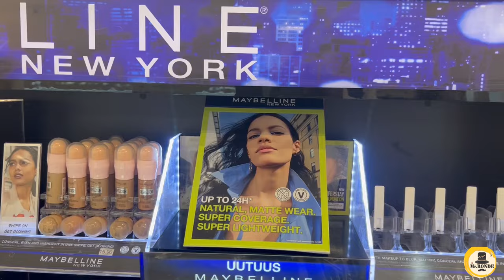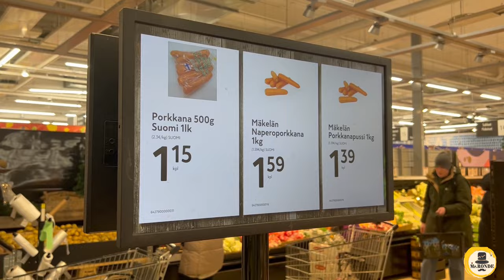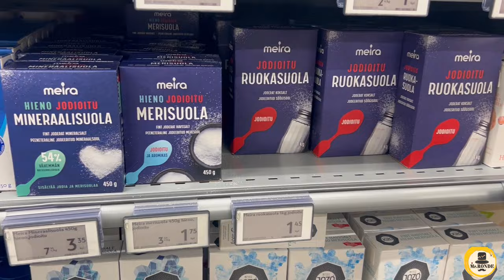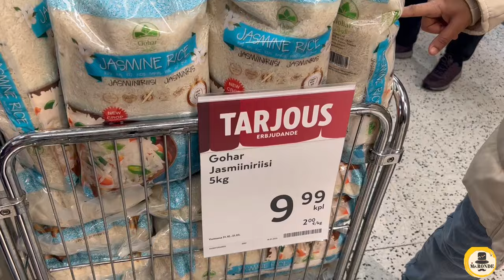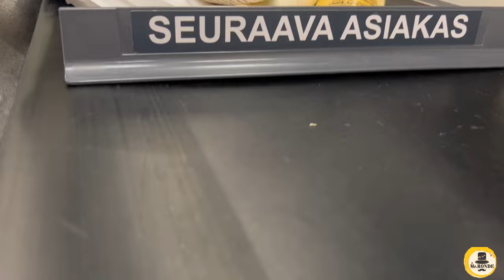Finland වල අපේ බඩු මිල | K City Market Grocery Shopping 🛒 🛍️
Hey Guys,
Welcome to another Shopping Vlog 🛒🤪

මෙම වීඩියෝවෙන් ඔයාලට Finland K-City Market එකේ මිල ගනන් ගැන ගත හැකිය.

මීට අමතරව ඔයාලට අපේ Prisma, Lidl Supermarket Video බලලා අදහසක් ගන්න පුලුවන්..

මෙහි හුදෙක් පරමාර්තය එන්න ඉන්න අයට Supermarket සම්බන්දව අදහසක් ලබා දීමයි ❤